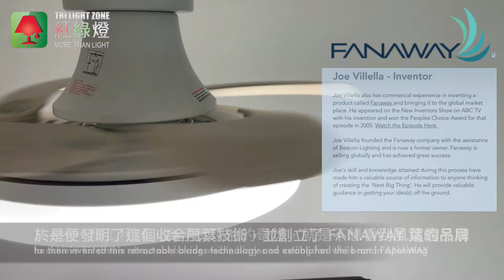【香港低樓底的全新小型貼天花正版收合扇FANAWAY® ORBIT DC】紅綠燈燈飾 吊扇燈專門店 Since 2010 TPLighting.hk Tri-Light Zone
紅綠燈燈飾 吊扇燈專門店 Since 2010

-直徑36吋，合適至120尺面積空間
-4片風葉設計，提供強勁氣流
-風葉至天花只有8寸(203mm)，可安裝由8尺至9尺樓底高度
-平底設計，更貼天花
-20W LED 提供2000流明輸出，充足照明，還有3段調光
-備CE認證，信心之選
快點為來臨的炎夏作好準備，減少用電，為地球環保出力！

了解什麼是知識產權專利，可到以下連結
Hong Kong Patent No. HK1160906

Hong Kong Patent No. HK1161340

或到以下聯絡，親身到約2000呎陳列室參觀示範。

We are Tri-Light Zone 紅綠燈天花風扇燈飾專門店
We Strive ! We Promise ! We Care ! Since 2010